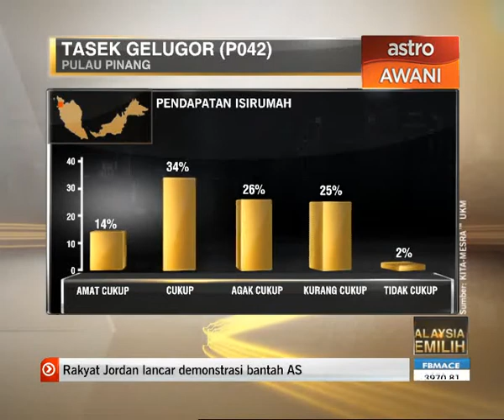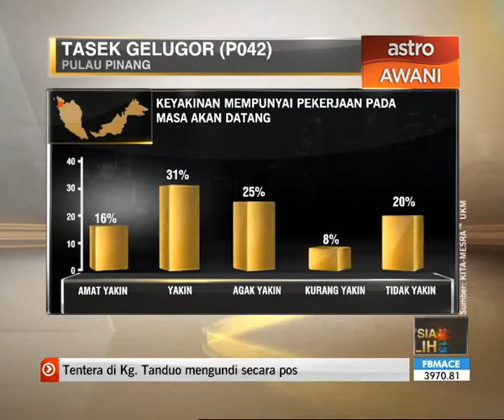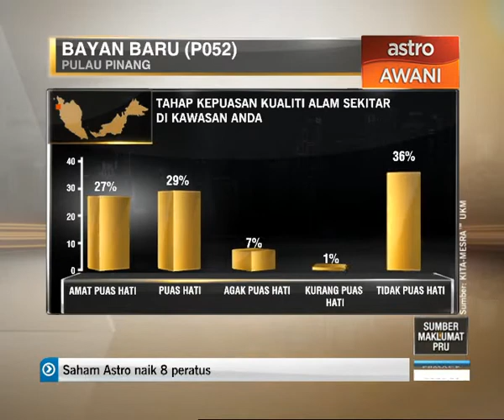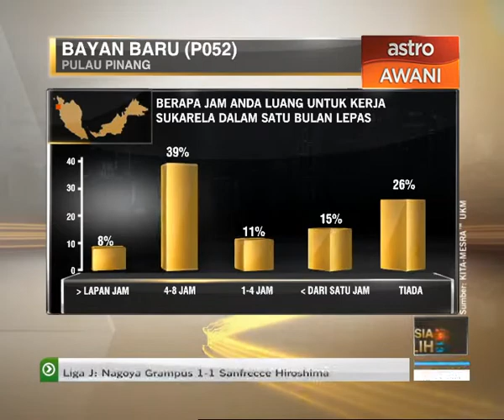Agenda Awani: Isu & kerusi Pulau Pinang